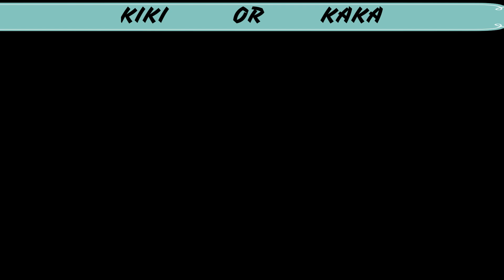💕KIKI or KAKA🖤 🌈🌈Fashion & Dress & Accessories #2 🌈🌈 Please Comment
My videos are made to hlep you choose a style between KAKA or KIKI and improve your STYLE and FASHION.